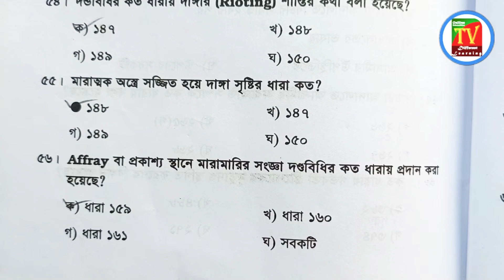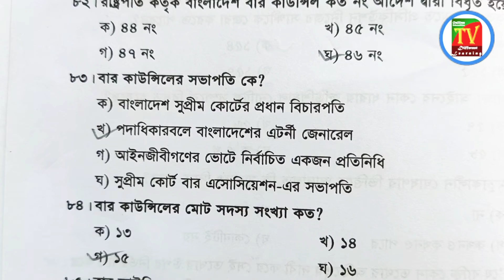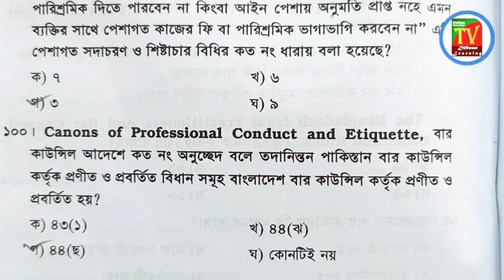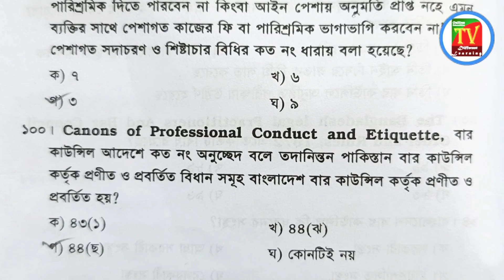এডভোকেটশীপ পরীক্ষার মডেল টেস্ট ৫০টি এমসিকিউ প্রশ্ন (পার্ট-০৪) ll online education tv